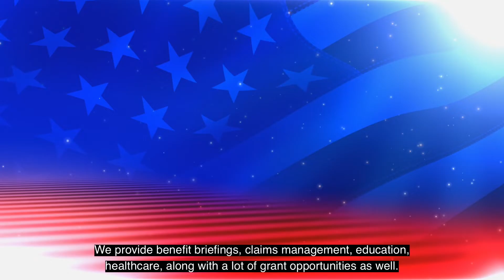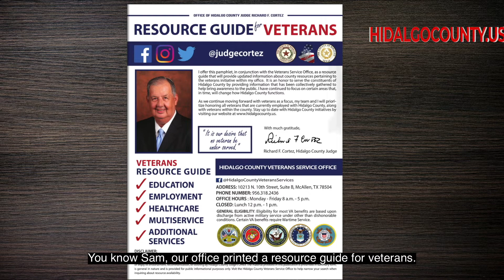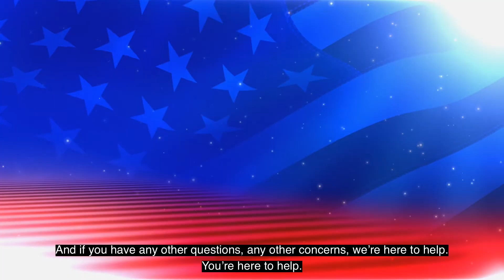Sam Perez, Veterans Service Office - County Matters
Thank you Veterans!
Not just today, but every day, we are grateful for all those who have served, past and present, in our US Armed Forces. We are forever grateful for your courage, your strength, and your sacrifices. Happy Veterans Day.

On this segment of County Matters, I spoke with Hidalgo County Veterans Services Office Officer Sam Perez, on the various resources available to our veterans in Hidalgo County.